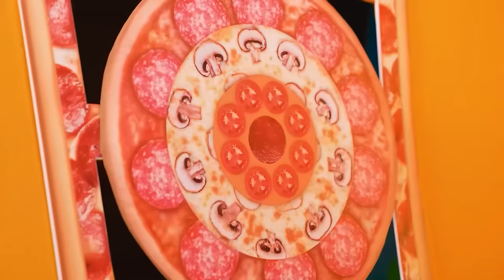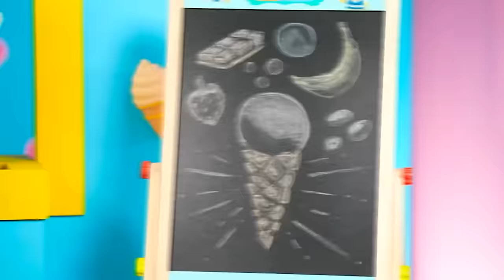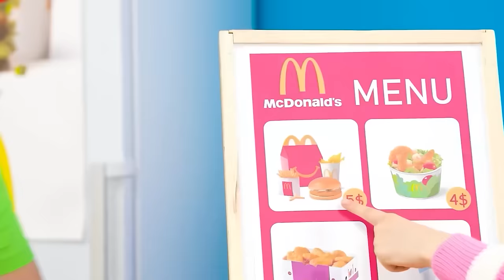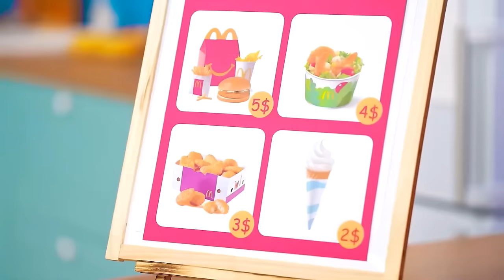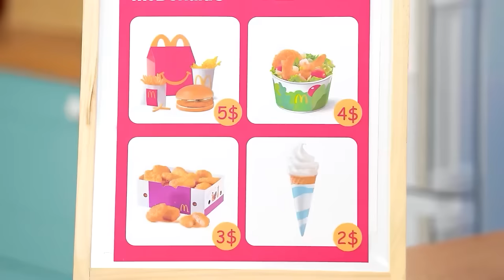One Colored House Sweets vs Chocolate vs Fast Food | Funny Moments by Multi DO Smile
All the heroes are assembled, which means that we are starting a new fun challenge!